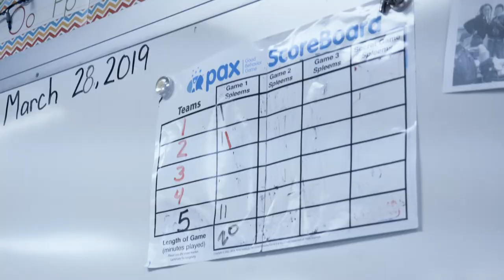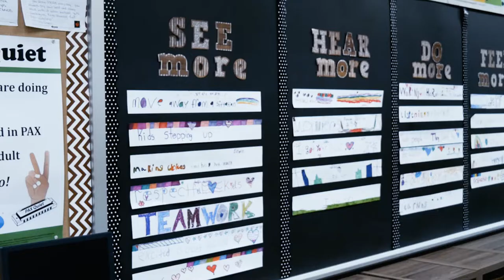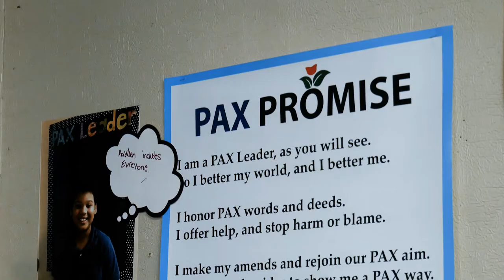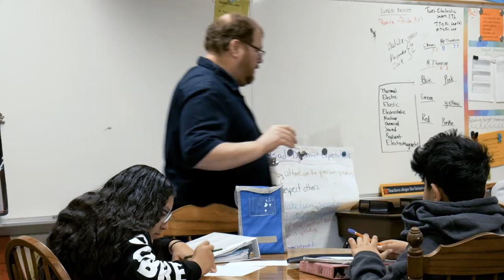PAX Good Behavior Game in Elkhart County-Educator Video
This video is for teachers and administrators who are considering using the PAX Good Behavior Game in their classrooms.
The PAX Good Behavior Game (PAX GBG) is a simple tool used in Elkhart County, Indiana public schools during classroom instruction in the elementary school grades. It teaches children to have voluntary control over their attention and increase their ability to self-regulate. The game has shown improvement in life outcomes of each child.